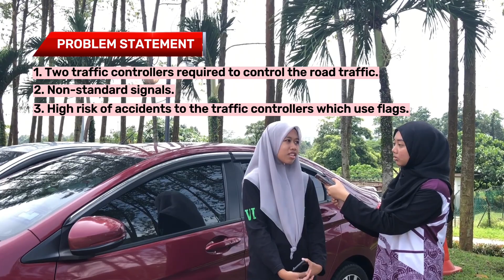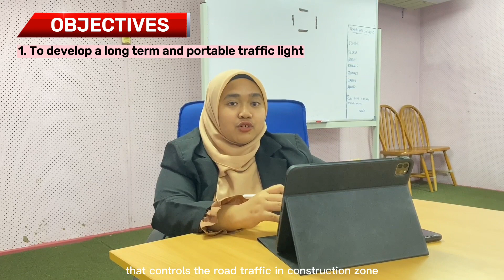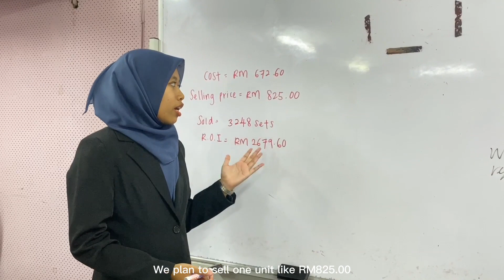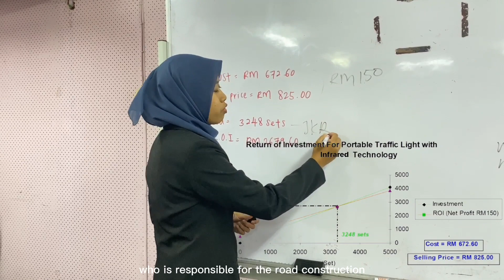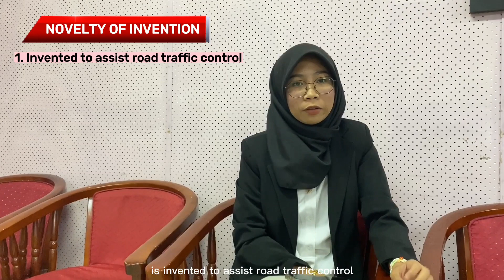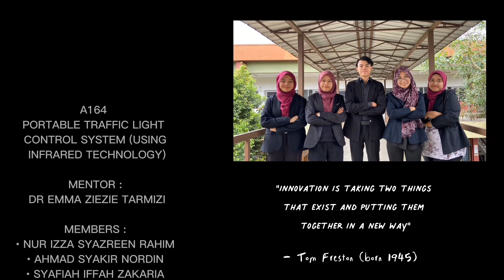PIITRAM2023 A164 PORTABLE TRAFFIC LIGHT CONTROL SYSTEM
Portable Traffic Light Control System is one of our project for PIITRAM2023 in physics. Research and development was conducted for our project to ensure it is beneficial for people especially road users. The mentor of our team is Dr Emma Ziezie and consists of 5 members which led by the Nur Izza Syazreen. Another 4 members are Nur Anisya Aida, Syafiah Iffah, Nik Hidayatul Aisyah and Ahmad Syakir. We hope that this project able to provide the best idea and innovation for better future.